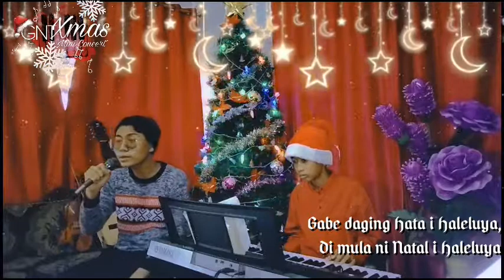GMAGABE NUNGA TUBU KRISTUS I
Instagram Gilbert Tobing Music Hashtags